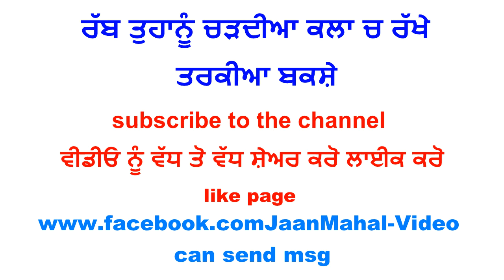ਬੈਂਗਨ ਪਕੌੜਾ Baingan Pakora Recipe Punjabi Easy & Quick JaanMahal video